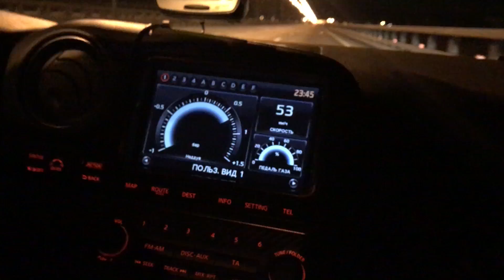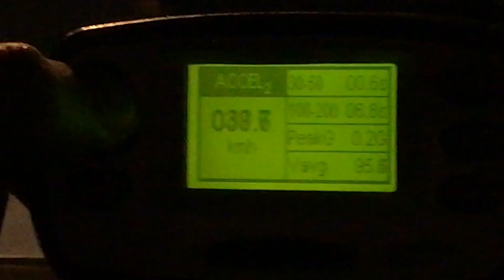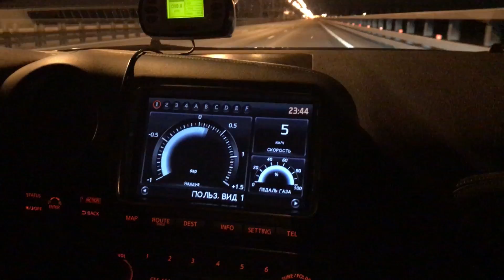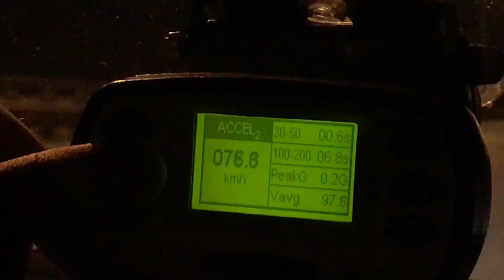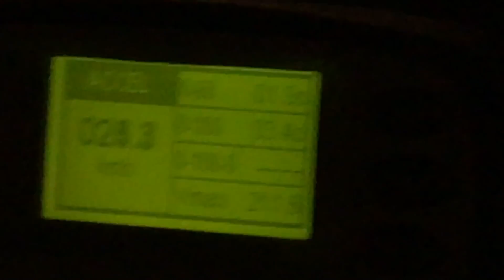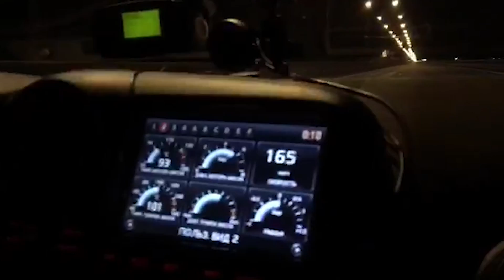NISSAN GT-R (715hp) - ЗАМЕРЫ РАЗГОНА НА RACELOGIC! vs GT-R (800+hp) vs M5 F10 (605hp)